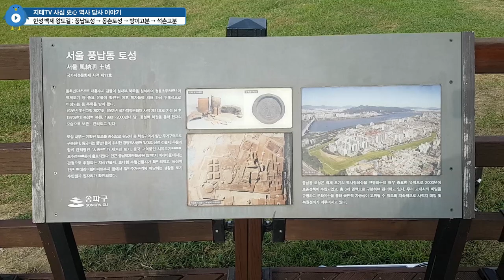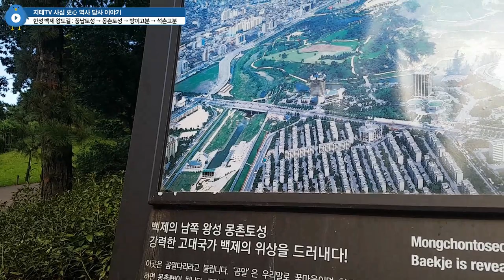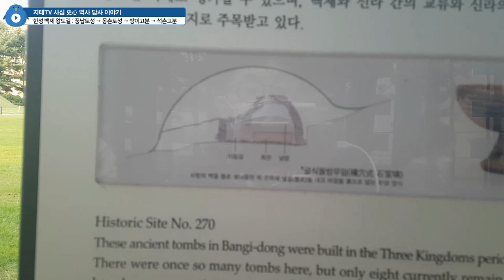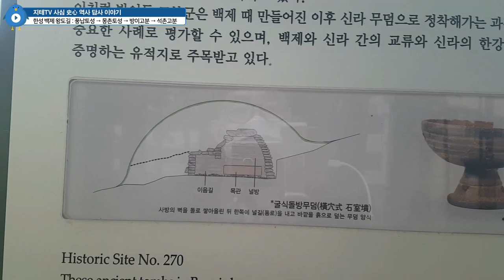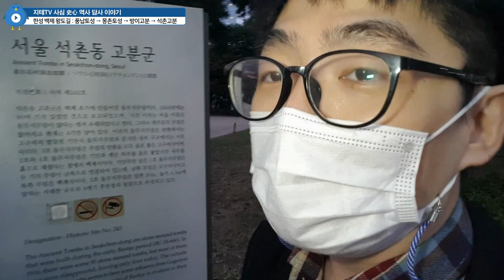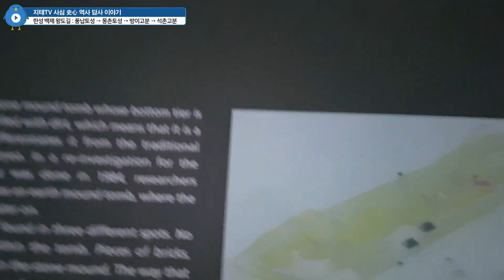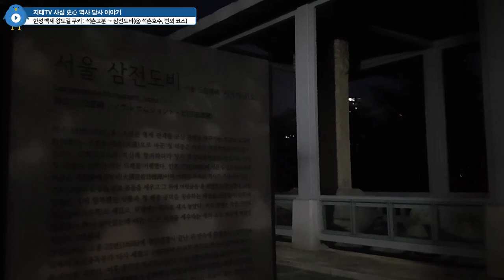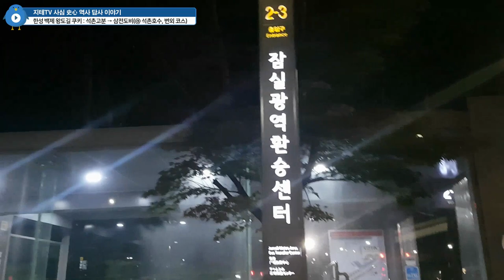한성 백제 왕도길 🗺 한 번에 몰아서 보기 Hansung Baekje Capital Route Feat. Mask | 지테TV 사심 史心 역사 216화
기획은 그 전부터 했는데... 사회적 거리두기 2.5단계로 상승하면서 촬영이 늦춰졌어요. 올림픽공원까지는 더 미룰 수 없는 일이 있어서 추석 직전에 촬영했고, 그 이후의 경로는 거리두기 1단계로 조정된 10월에 촬영했어요. 그 이후 여러 가지 사정들이 겹치면서 작업이 늦어진 거...

Chapter
0:00:00 인트로 Intro
0:00:06 시작(천호사거리) Start(Cheonho Station)
0:02:00 풍납토성 Poongnap Fortress
0:12:05 몽촌토성(올림픽공원) Mongchon Fortress(Olympic Park)
0:17:14 방이동 고분 가는 길 Route to Bangi Ancient Tombs
0:21:24 방이동 고분 Bangi Ancient Tombs
0:28:26 석촌동 고분 가는 길 Route to Seokchon Ancient Tombs
0:34:19 석촌동 고분 Seokchon Ancient Tombs
0:39:56 삼전도비로 가는 길 Route to Samjeondo Memorial Stone
0:43:47 삼전도비(석촌호수) Samjeondo Memorial Stone(Seokchon Lake)
0:48:53 마무리 Ending